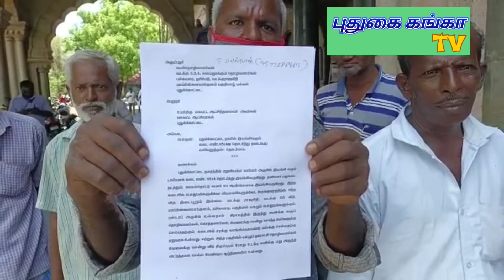புதுகை மேலராஜவீதி மதுக்கடையை அகற்றக் கூடாது .மது பிரியர்கள் மனு